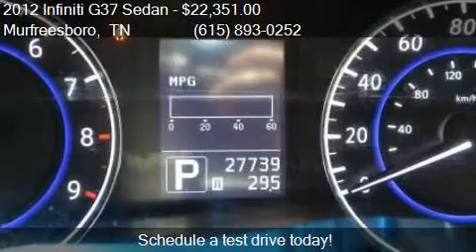2012 Infiniti G37 Sedan Sport 4dr Sedan for sale in Murfrees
This 2012 Infiniti G37 Sedan Sport 4dr Sedan is for sale in Murfreesboro, TN 37129 at NISSAN OF MURFREESBORO.

Engine: 3.7L V6
Transmission: Manual 6-Speed
Color: Liquid Platinum
Mileage: 27708
Contact NISSAN OF MURFREESBORO 814 MEMORIAL BLVD Murfreesboro, TN 37129 to test drive this 2012 Infiniti G37 Sedan Sport 4dr Sedan today.